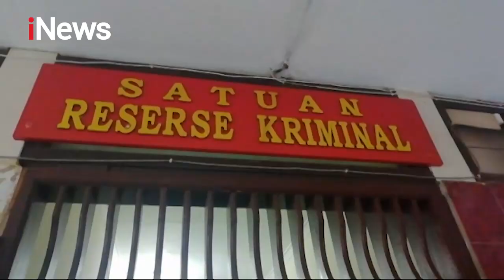Polisi Ringkus Seorang Muncikari Jual Teman Kos di Jawa Timur - Police Line 12/08